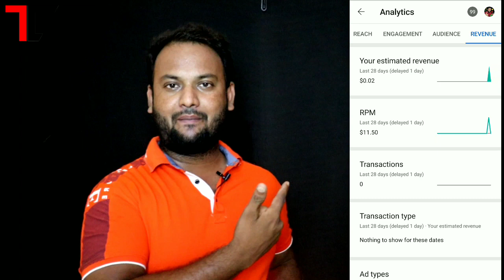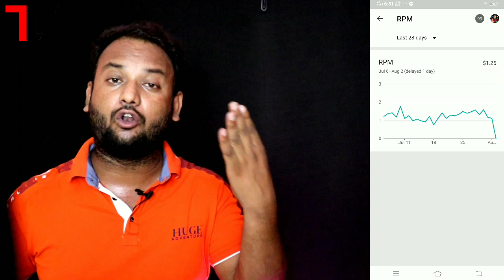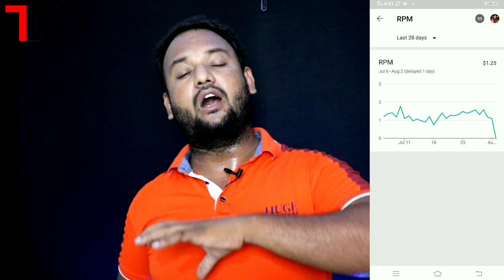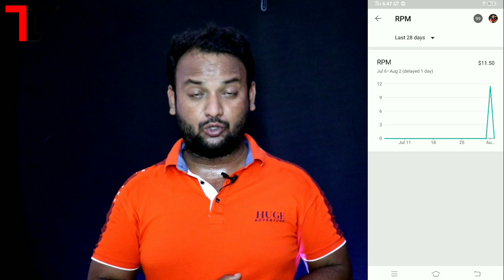😱 मेरा RPM 11.5$ कैसे रहता है | how to increase rpm on youtube | youtube rpm kaise badhaye 2021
how to increase rpm on youtube | youtube rpm kaise badhaye 2021

QUERIES SOLVED ✔️

youtube rpm
how to increase rpm youtube adsense
youtube cpm
rpm kaise badhaye
youtube rpm explained
increase cpm
cpm
rpm kya hota hai
rpm on youtube 2021
highest youtube rpm in 2021
increase rpm youtube
rpm 2021
youtube earning
youtube revenue
manoj dey
cpm
adsense
increase

➡Visit My 2nd Channel
Become Blogger | Online Earning and More🔖

➡I'm Using for My YouTube Video
My Professional Gears🔖
Background  Video HD+ Quality ✔
Light Stand with Umbrella ✔
Digitek Light ✔
Digitek Tripod Mobile / Camera ✔
Boya M1 Multiple Mic ✔
Canon EOS 200d Mark || ✔

🔷Apne Bhai Ko Follow Karna
🔖You Can Find 🔎Technical ChallengE